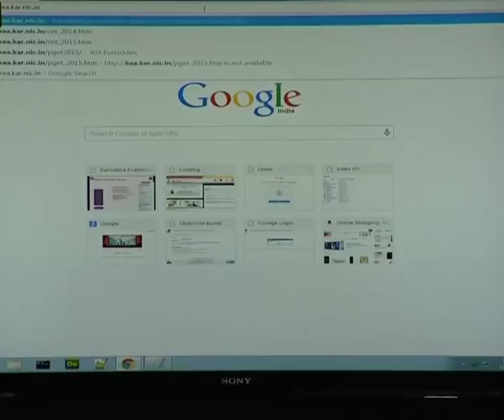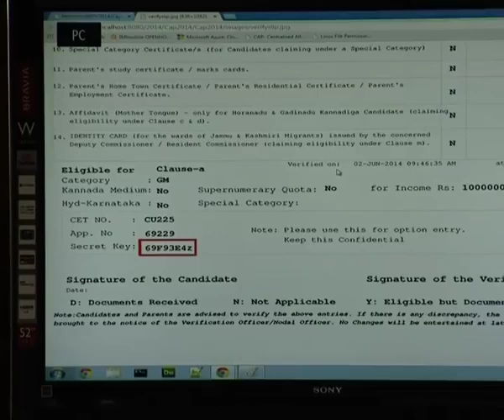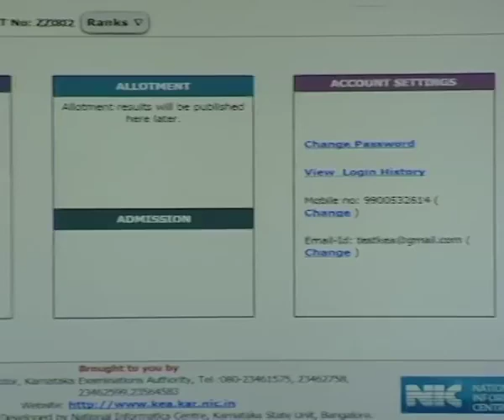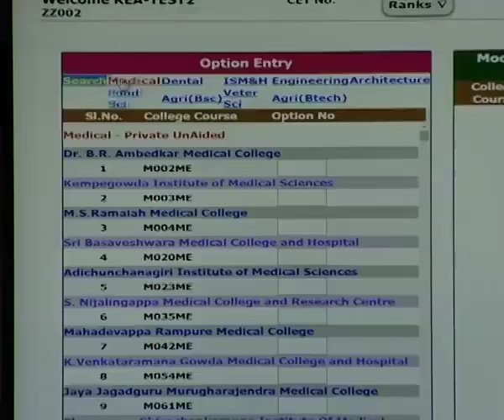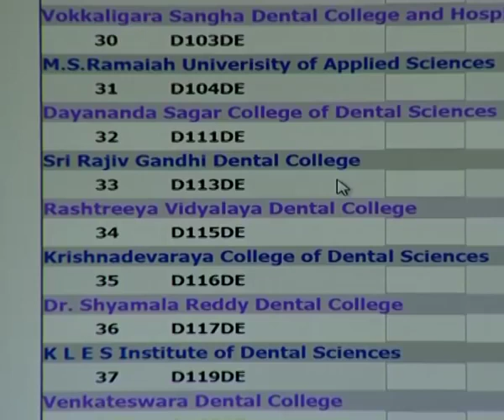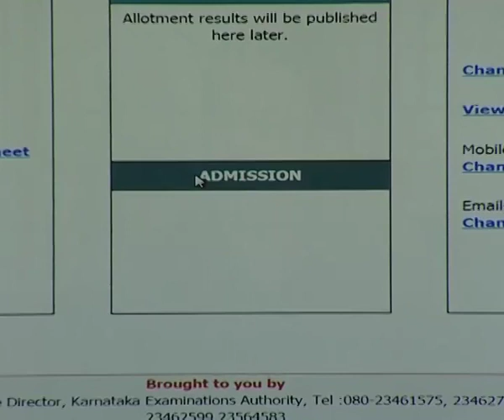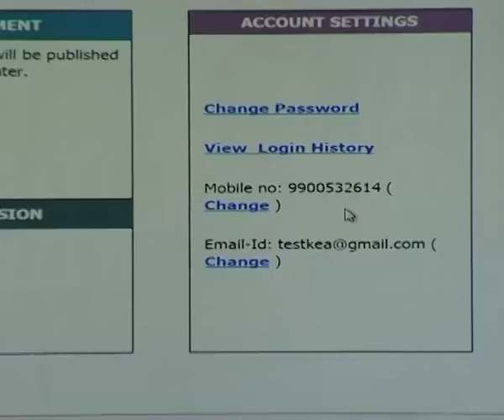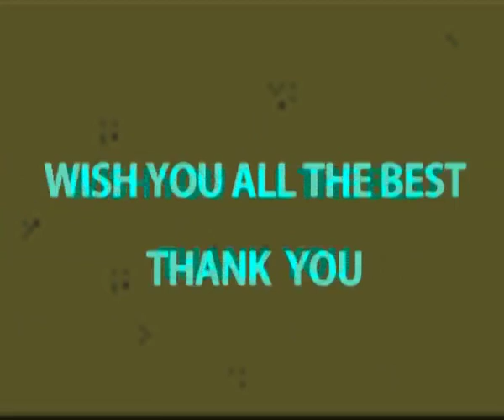EXCLUSIVE 🎉|KCET OPTION ENTRY LIVE PROCESS |BY KEA OFFICER|EXCLUSIVE 🎉 VIDEO|students solution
KEA AND KEA VIKASANA YOUTUBE CHANNEL

THIS IS ONLY EDUCATION PURPOSE ONLY

Upi id:hatersvtu@ybl